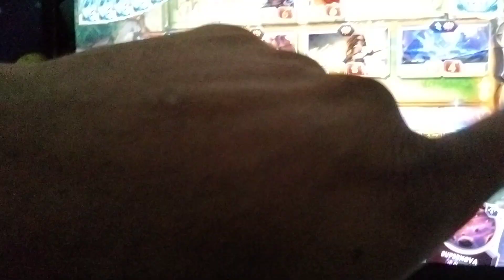Just couldn't bring it to closing, poor chap, I think I broke his mind a bit lol